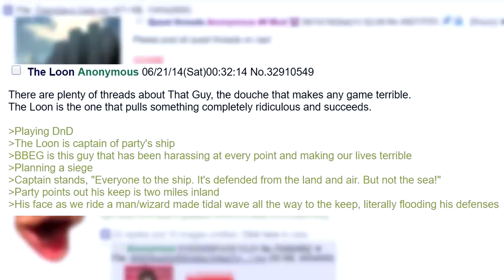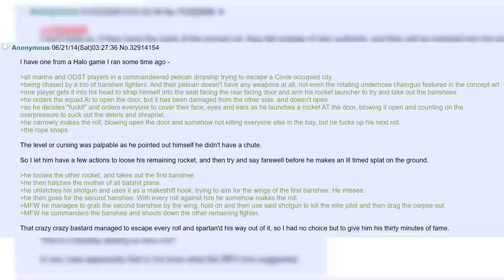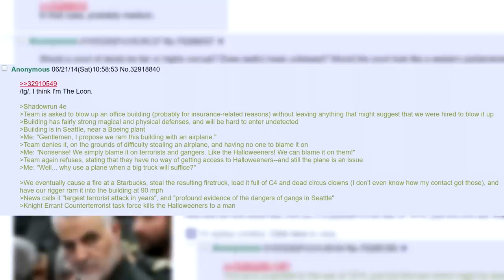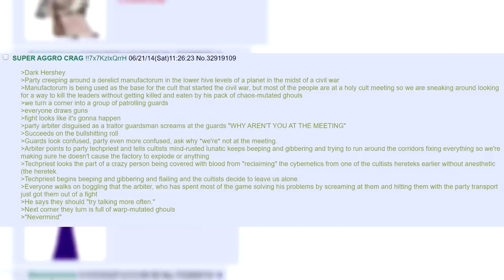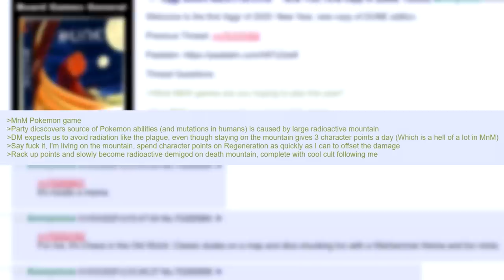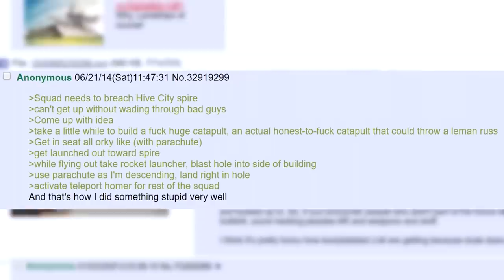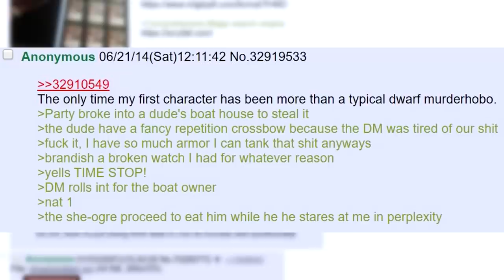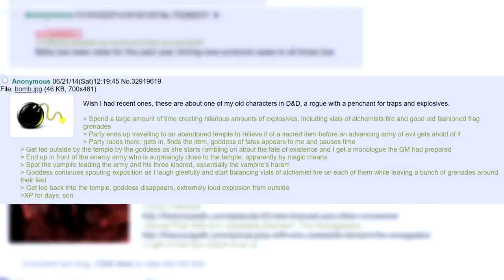/b/est Of 4Chan /tg/ 🍀 Share Their Best Mad-Lad From Stories From Table Top Games 🎲